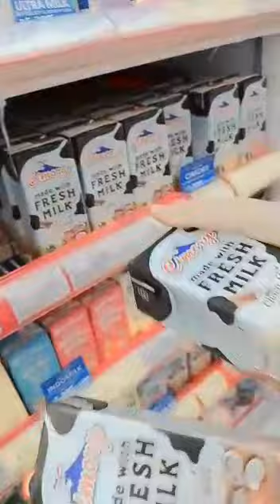Ocha - Nabila || Kelas 5E || Tugas Bahasa Indonesia|| Memperagakan iklan elektronik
video iklan